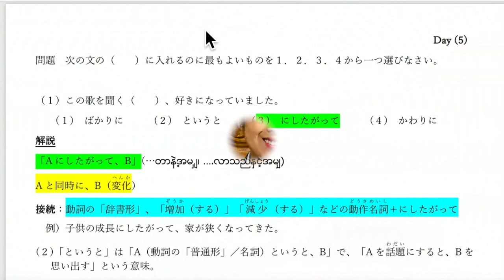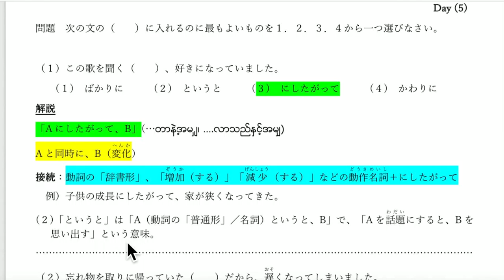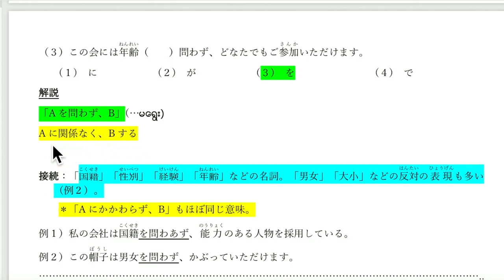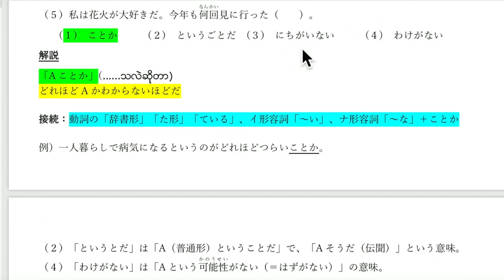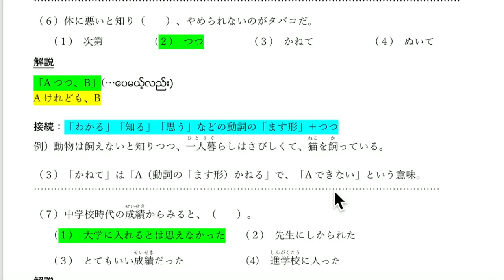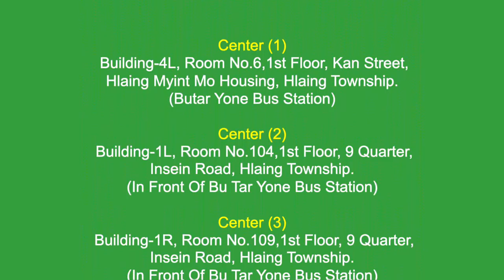N2 Day 5 Scholship